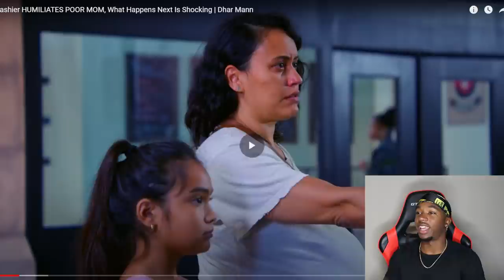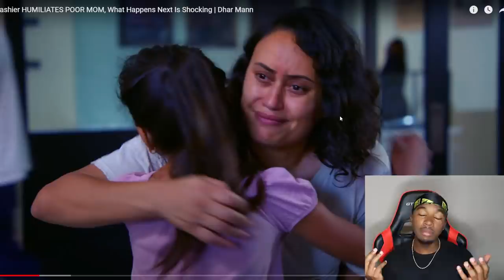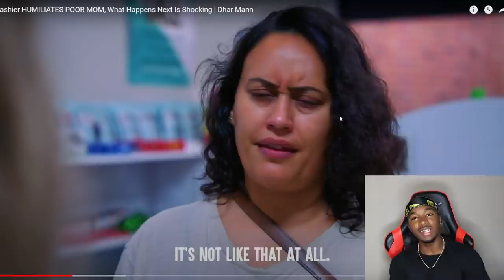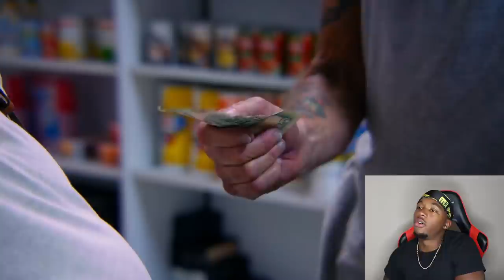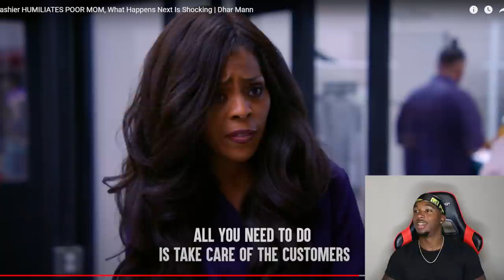Cashier Humiliates POOR MOM And This Happened | Dhar Mann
Joovier Reacts to Dhar Mann Cashier Humiliates Poor Mom and This Happened...